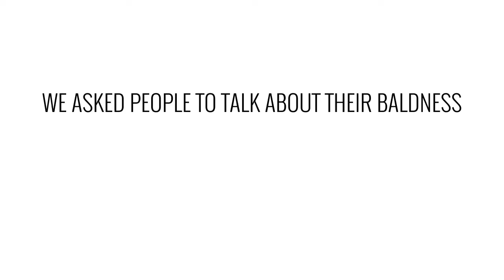The Secret To Solving Hair Loss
Hair loss isn't only for men, and two of our Trial Team come forward to discuss their struggles and solutions to thinning hair